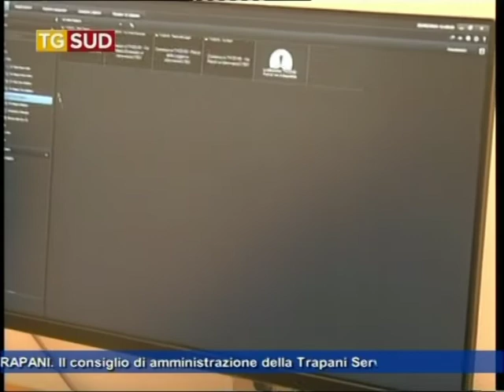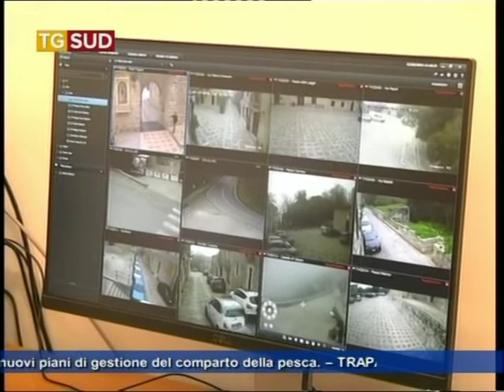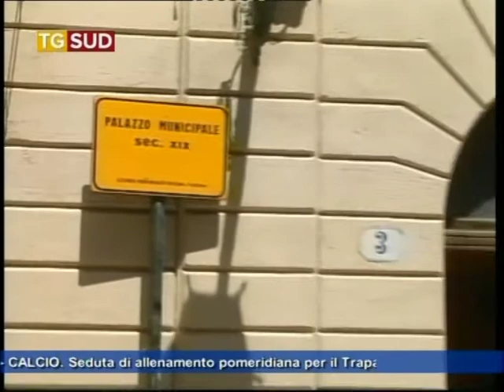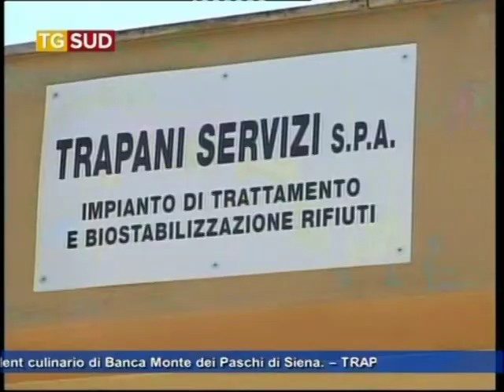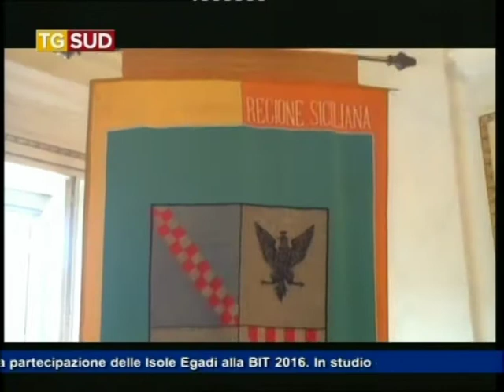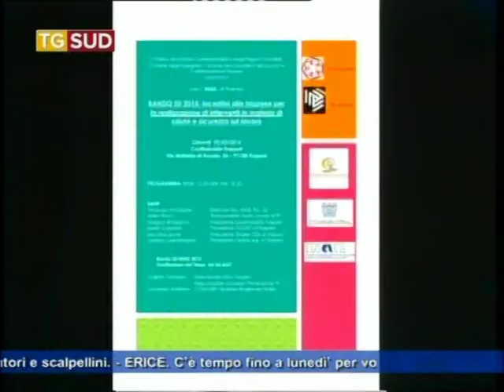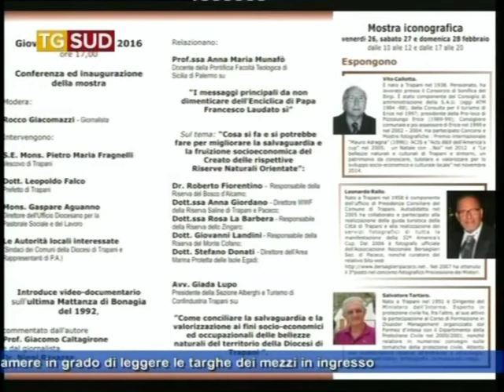Tg 24 febbraio 2016